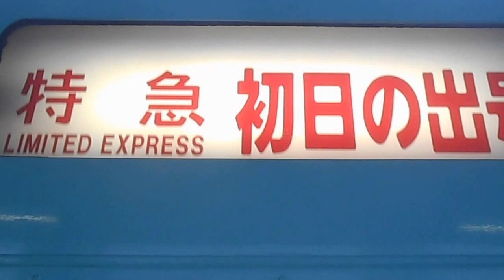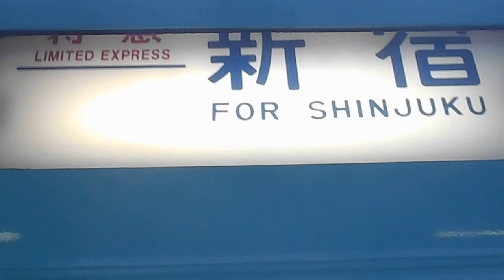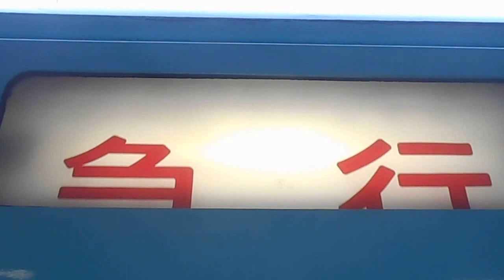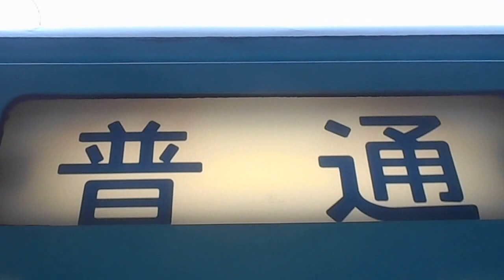485系ニューなのはな 幕回し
「ニューなのはな 北総乗りつくしの旅」　2016年8月27日両国駅にて。　お座敷伊豆箱根→回送→ニューなのはな　..と、全ての幕回しをサービスしてくれました